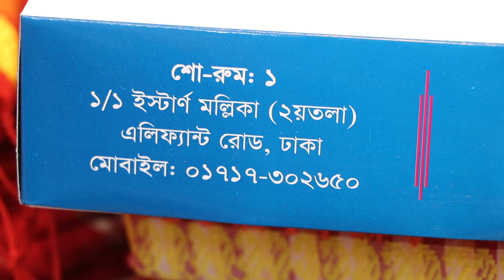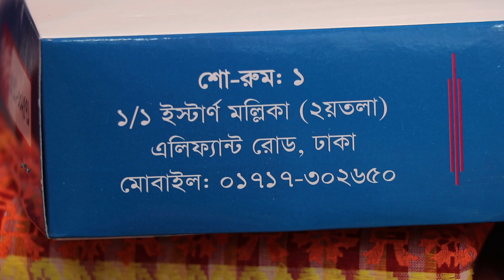হলুদিয়া সাঁজের দারুণ শাড়ী কালেকশন holuder saree price